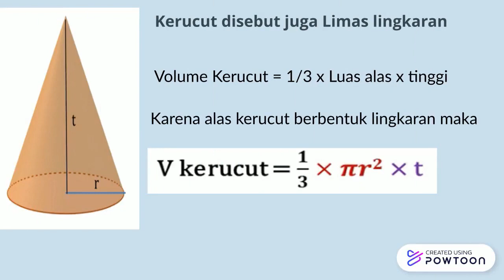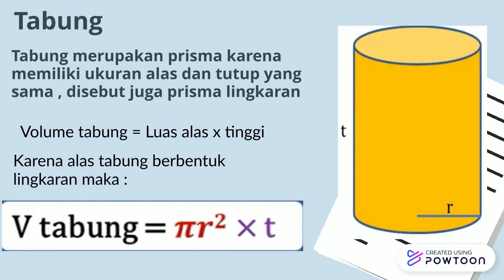Materi Pembelajaran Matematika - Bangun Ruang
Anno, S.Pd
Guru MIS Diniyah Islamiyah Jakarta Pusat